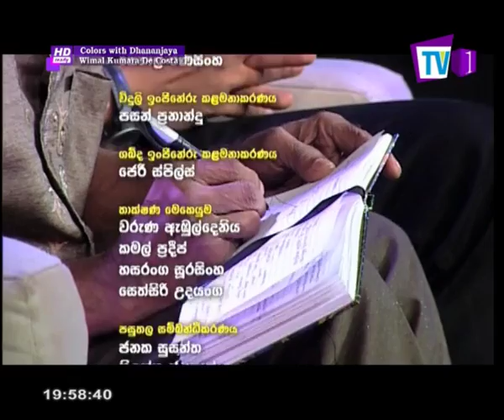Colors with Dhananjaya | Wimal Kumara De Costa